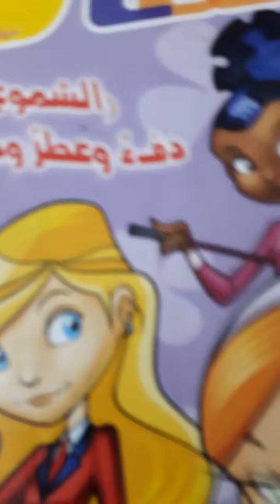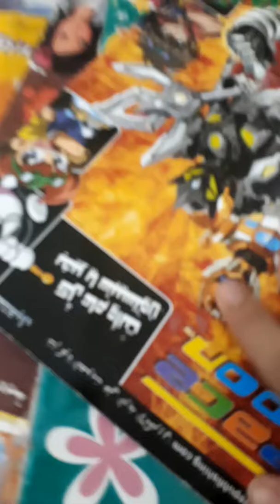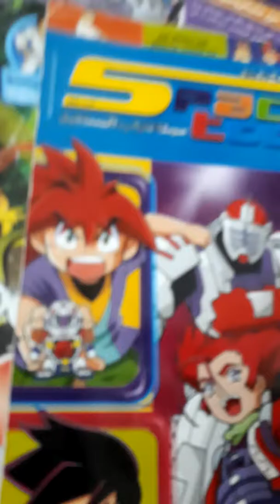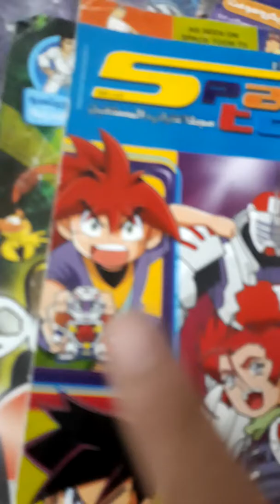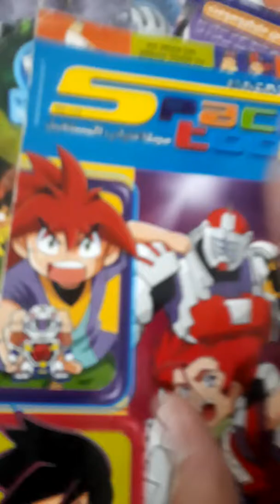مجلاتي جزء 1